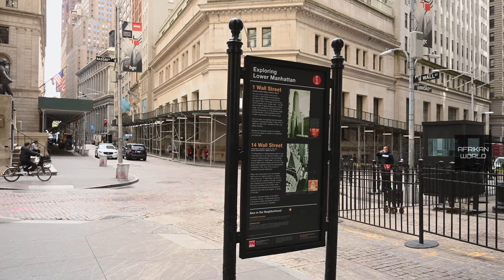How Adebayo Ogunlesi became the richest African Immigrant in America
Unlock the extraordinary journey of Adebayo Ogunlesi, the wealthiest African Immigrant in America!. In this captivating video, we delve into the strategic decisions, resilience, and transformative success that define Ogunlesi's path to financial prominence. From his roots in Lagos, Nigeria, to sealing a monumental $12.5 billion deal with BlackRock, discover the inspiring story of how Adebayo Ogunlesi became the richest African Immigrant in America.

Don't miss out on the insights into Ogunlesi's career, the key milestones, and the broader narrative of African immigrants making significant contributions in the U.S. Subscribe, hit the like button, and ring the notification bell to stay informed about our compelling videos. Ready to be inspired? Let's dive into the remarkable journey of Adebayo Ogunlesi!